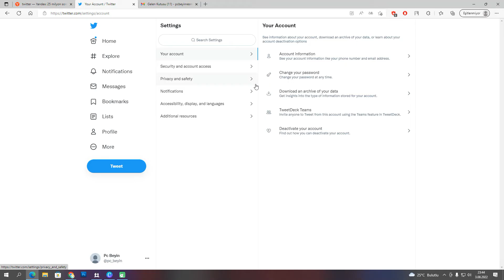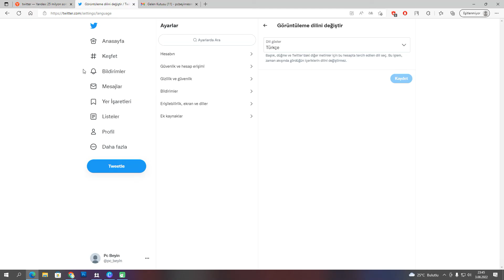Twitter Türkçe Yapma - Twitter Dili Nasıl Türkçe Yapılır ?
Twitter Türkçe yapma. Twitter dil değiştirme. Twitter dili Türkçe yapma. Twitter dili nasıl değiştirilir ? Eğer siz de Twitter dilini Türkçe yapmak istiyorsanız nasıl yapabileceğinizi görelim.